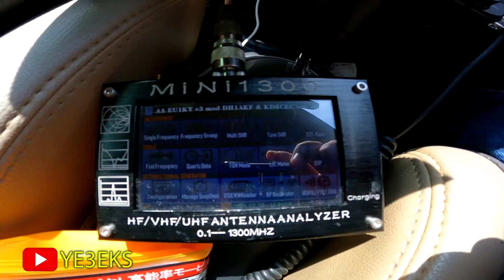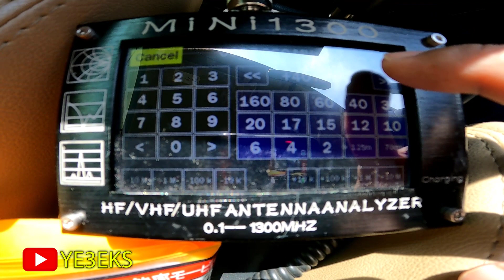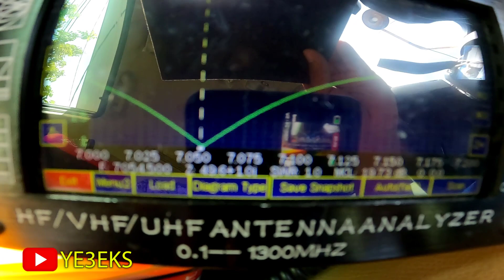Review Antena Diamond HF40FXW, Antena HF untuk Mobil, Panjang hanya 140 Cm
kami akan melakukan review mendalam tentang Diamond Antenna HF40FXW, sebuah antena HF yang dirancang khusus untuk digunakan di mobil. Dengan panjang hanya 140 cm, antena ini menjanjikan kinerja luar biasa tanpa mengorbankan ruang atau kenyamanan saat dipasang di kendaraan Anda.

Dalam video ini, kami akan membahas secara rinci fitur-fitur utama dari Diamond Antenna HF40FXW. Mulai dari desain yang ramping dan kompak hingga bahan berkualitas tinggi yang memastikan daya tahan dan kualitas sinyal yang optimal, kami akan membawa Anda melalui setiap aspek yang perlu Anda ketahui tentang antena ini.

Kami juga akan menguji kinerja antena ini dalam berbagai kondisi, termasuk di area perkotaan yang padat dan di daerah terpencil, untuk memberikan gambaran yang jelas tentang seberapa baik antena ini berfungsi dalam kehidupan nyata.

Jadi, jika Anda seorang penggemar radio amatir yang sering bepergian dengan mobil, atau Anda hanya mencari antena HF yang dapat dipasang dengan mudah tanpa mengorbankan performa, video ini adalah untuk Anda. Saksikan sampai akhir untuk mendapatkan pandangan komprehensif tentang Diamond Antenna HF40FXW dan apakah ini adalah pilihan yang tepat untuk kebutuhan komunikasi Anda di jalan.